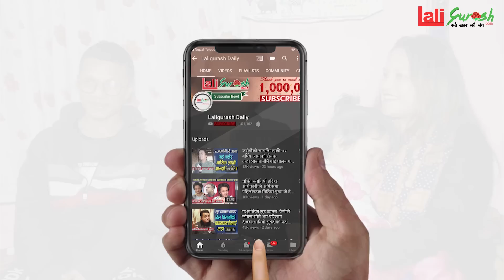भाइरल गीत लालुमैका सर्जक शिब हमाल परिवार सहित पहिलोपटक मिडियामा !१७बर्षमा बिहे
Host : - Kamal Sargam
Guest :Shiva Hamal
Camera:  Siraj Gautam
Edit :Kamal Sargam
Presented By:Netra chaulagain

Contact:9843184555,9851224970